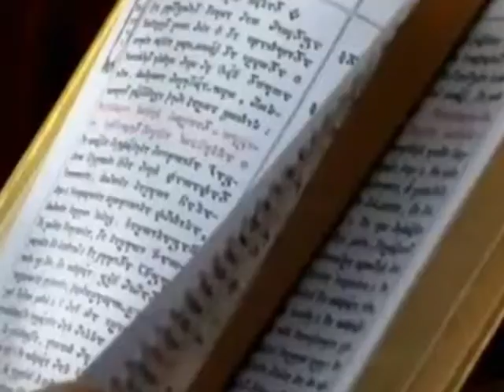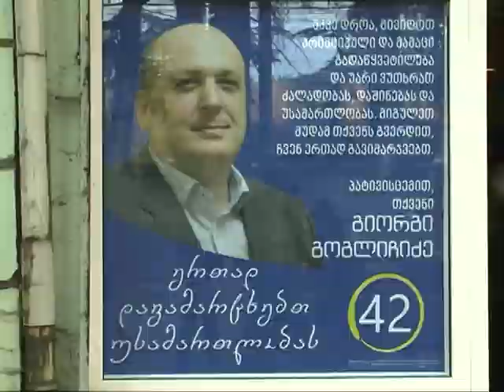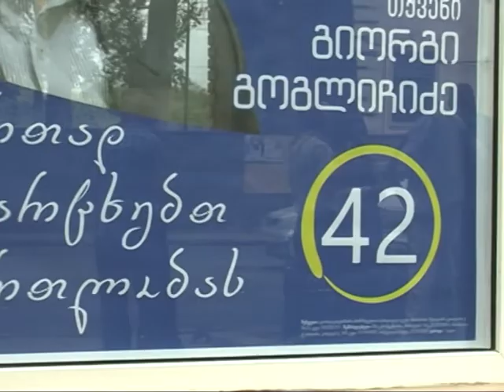speqtri 27 09 2017